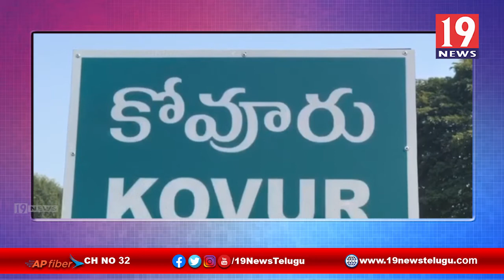ఎన్నికల నేపథ్యంలో రూట్ మార్చ్ నిర్వహించిన కోవూరు పోలీసులు - నెల్లూరు జిల్లా